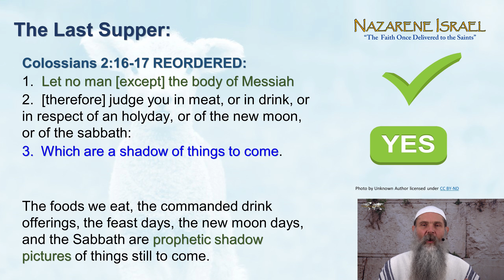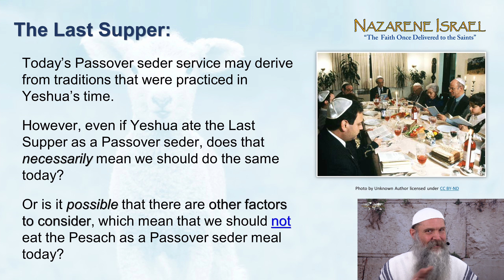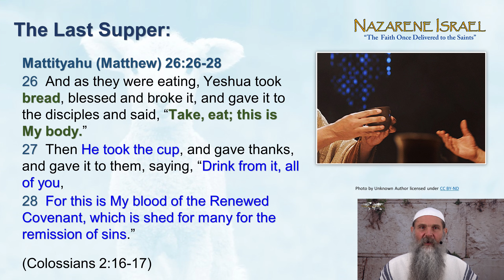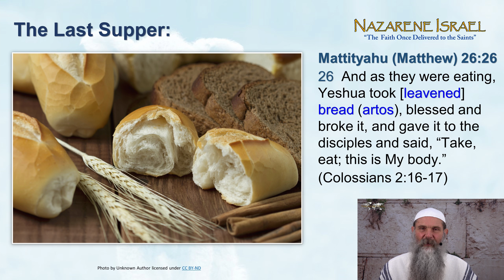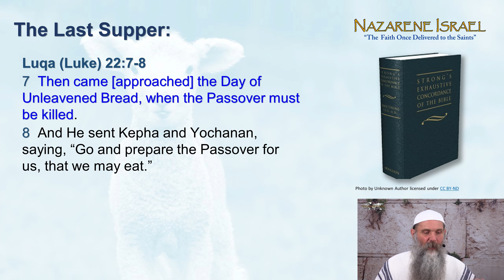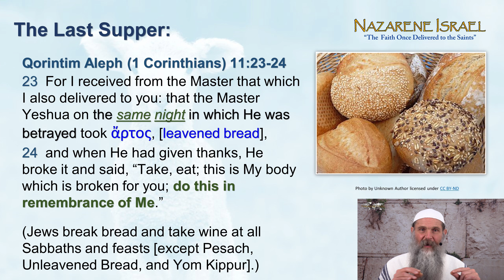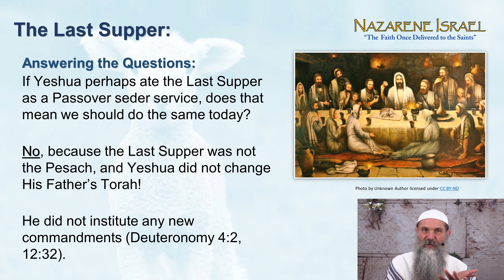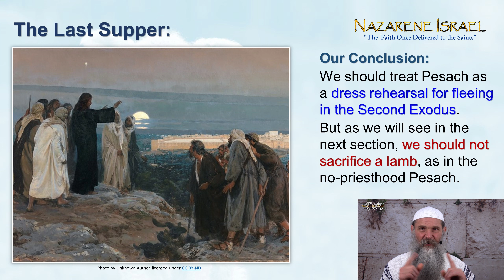The Last Supper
In this week's video, "The Last Supper", we explain the difference between the Passover Seder and the Last Supper, and why Pesach in the Melchizedekian Order is celebrated differently from either of those two events.